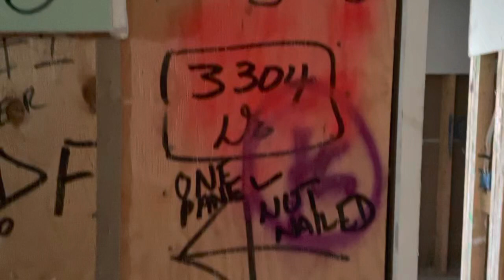Lexington 5 on 2023-04-19